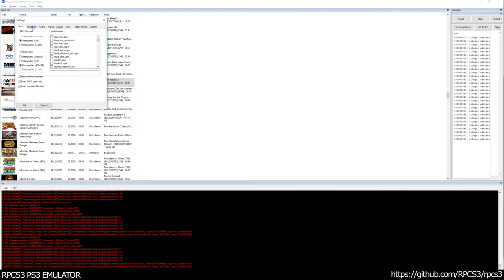RPCS3 PS3 Emulator - Mini Ninjas Ingame! OGL (b70a1edb)